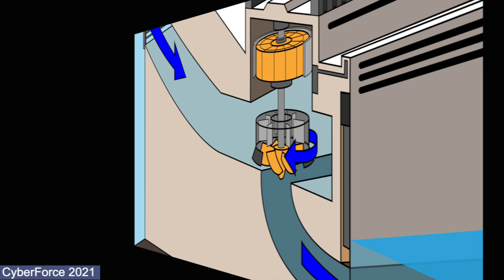CyberForce Competition® History